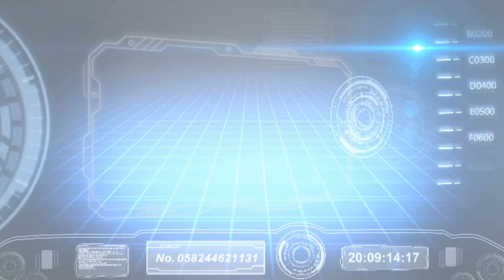DIY - 1/6 Scale Diorama Tutorial - Stage & Theater Seats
Video preview of a 1/6 Scale diorama and how I built it.